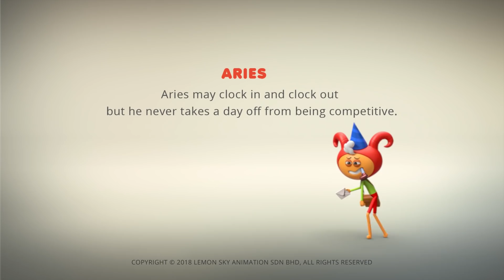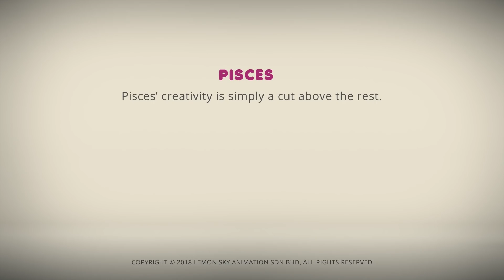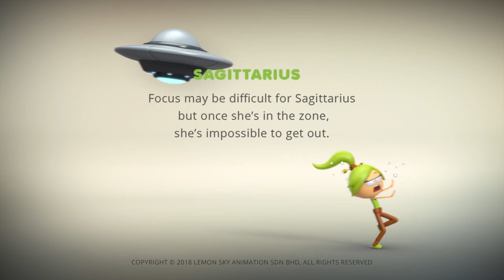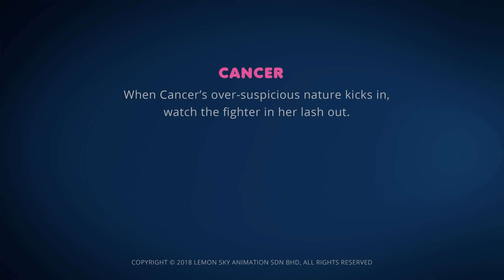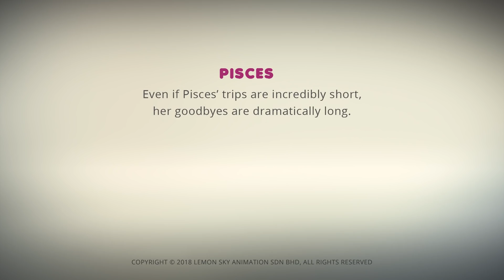AstroLOLogy | An Intense Experience | Full Episodes | Horoscope | Zodiak | Videos For Kids